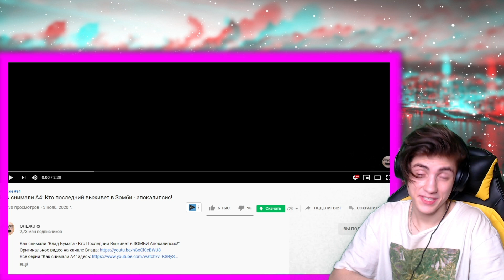ВЛАД А4 Как снимали А4: Кто последний выживет в Зомби - апокалипсис! РЕАКЦИЯ НА ВЛАДА А4 ОЛЕЖЕ